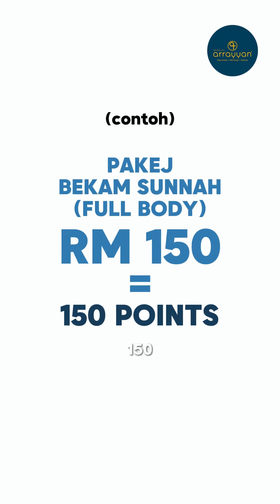LOYALTY PROGRAM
Apa itu Loyalty Program di SBAR